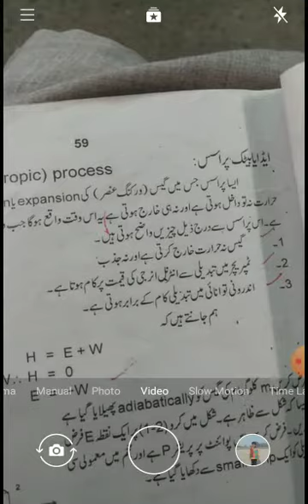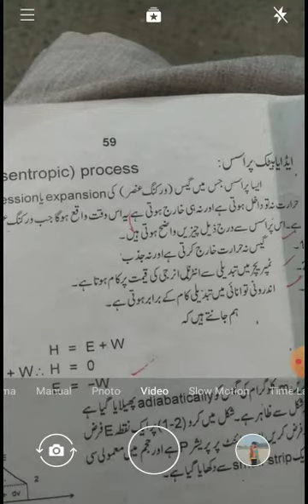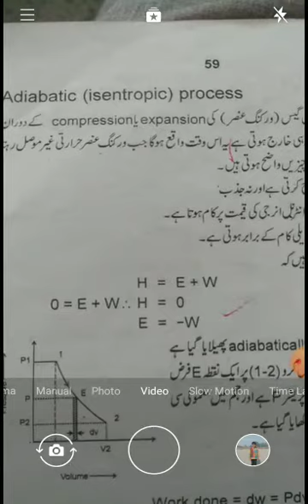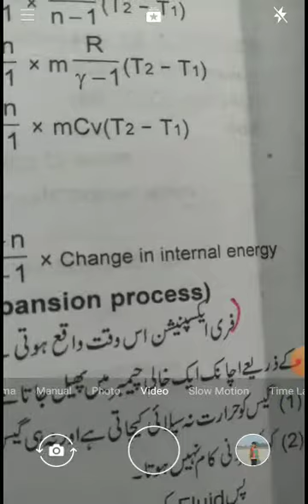Thermodynamics Mech 323 Adiabatic Process Poly Tropic Process Pv Diagrams )